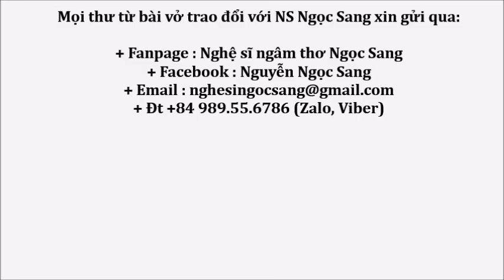Thơ Trung Thành Lê-TÌM EM & HỌA EM VÀO MỘNG-NSƯT Hồng Vân diễn ngâm